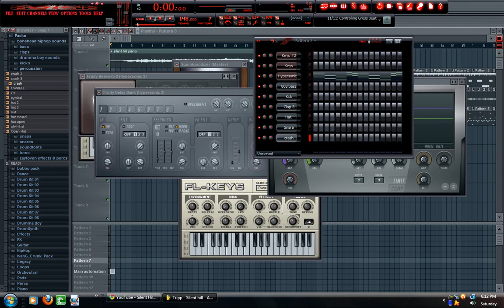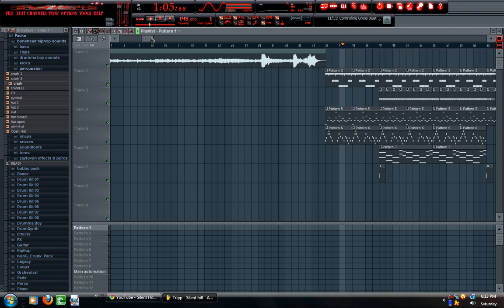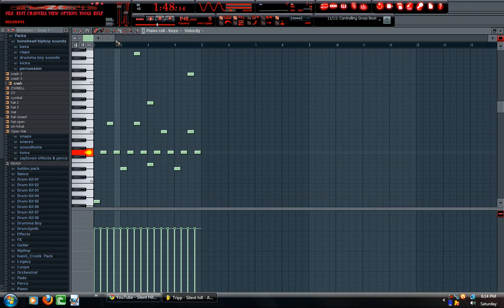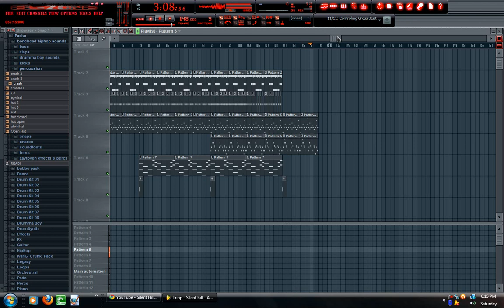Tripp - Silent Hill - Alessa's Harmony ( Hip Hop )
I love the melody to this, and thought i should make a hip hop version of it so tell me what you think!